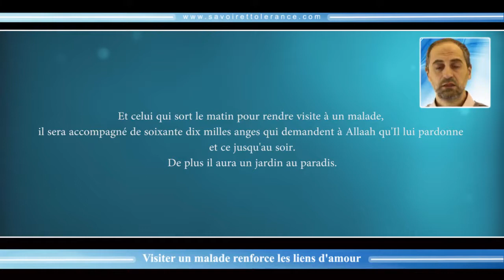Visiter un malade renforce les liens d'amour